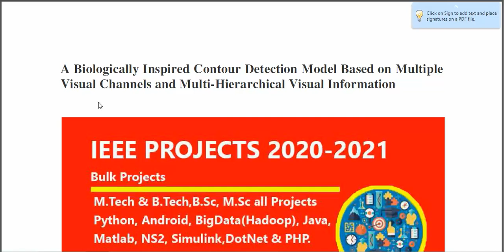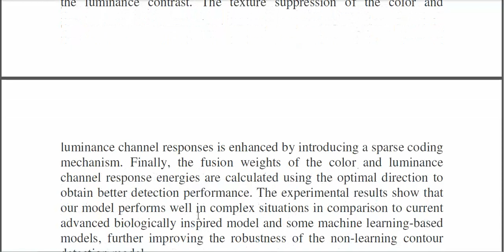A Biologically Inspired Contour Detection Model Based on Multiple Visual Channels and Multi Hierarch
From Our Title List the Cost will be,
Python=4000/-
Java Project=2000/-
Support Including Packages
 * Complete Source Code
 * Complete Documentation
 * Complete Presentation Slides
 * Flow Diagram
 * Database File
 * Screenshots
 * Execution Procedure
 * Readme File
 * Video Tutorials
 * Supporting Softwares
Support Specialization
 * 24/7 Support
 * Ticketing System
 * Voice Conference
 * Video On Demand
 * Remote Connectivity
 * Document Customization
 * Live Chat Support